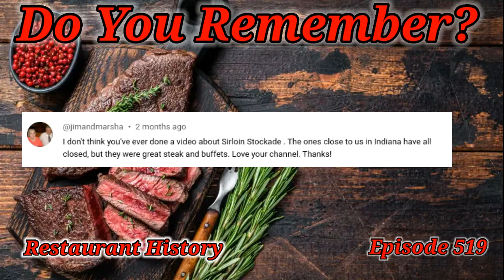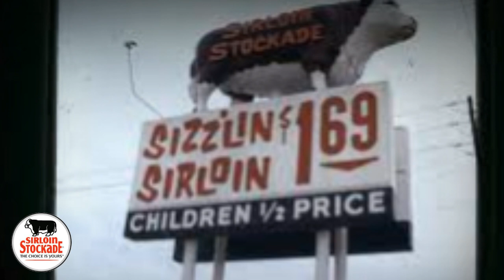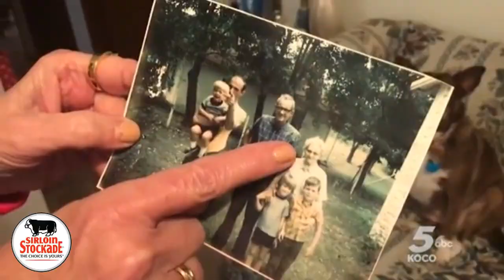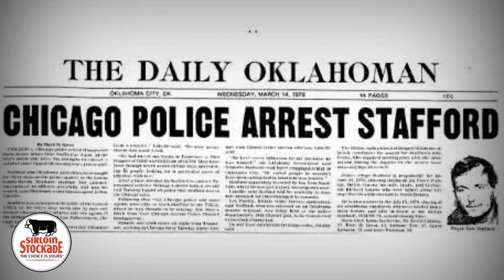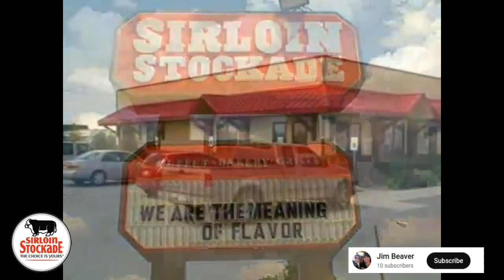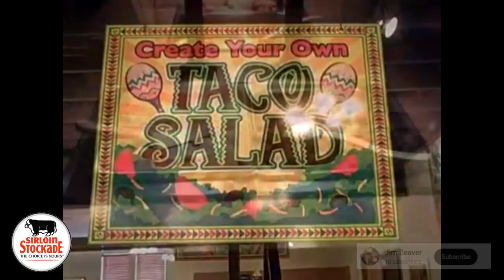Do You Remember Sirloin Stockade? A Restaurant History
Sirloin Stockade is an American family-style all-you-can-eat buffet steakhouse, restaurant chain and franchisor that was founded in Oklahoma City, Oklahoma in 1966. In June 2016, the parent company, Stockade Companies, operated over 80 restaurants in the United States and Mexico. Some restaurants are company-owned, and some are operated as franchises. Some Sirloin Stockade restaurants have closed in recent years, some of which were in business for a significant amount of time.